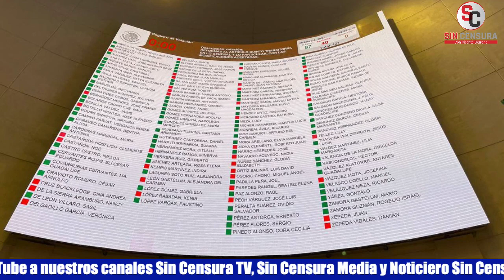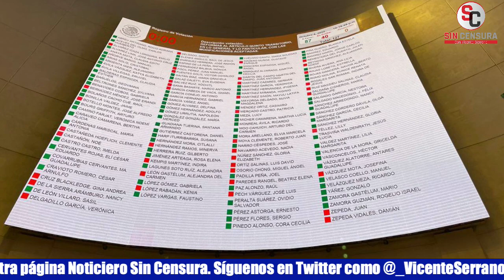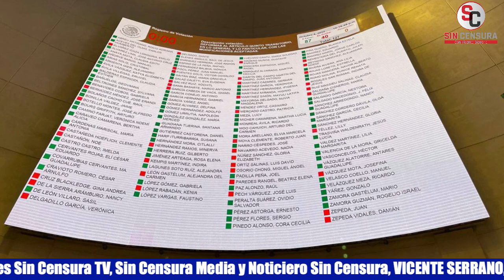NO SIRVEN DE UNA CHIN...A CIRCOS DE LILLY TÉLLEZ ¡SENADO APRUEBA EXTENSIÓN DE FUERZAS ARMADAS!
¿Ve como los circos de Lilly Téllez no sirven de una chingada? Anoche aprobaron en el Senado la extensión de colaboración de las Fuerzas Armadas en tareas de Seguridad Pública y ahora regresa a la Cámara de Diputados para su revisión